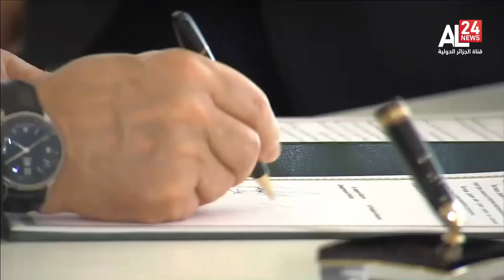ربورتاج | زيارة الرئيس تبون إلى روسيا.. تعميق الشراكة وتأكيد السيادة